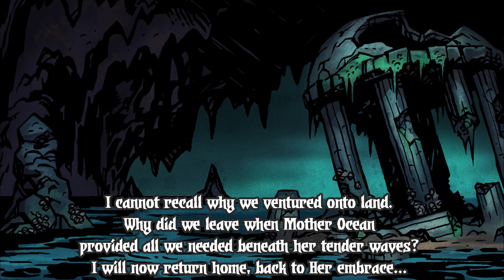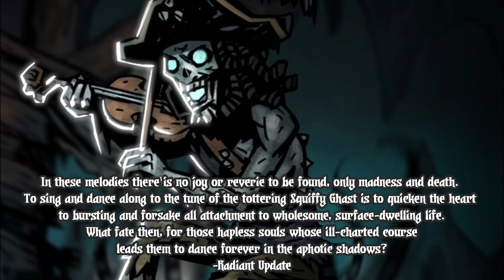Darkest Dungeon Lore: Those From Below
A video going over some possible lore involving the Siren, Drowned Crew, and the enemies of the Cove from Darkest Dungeon.

Huge thanks to @ShuffleFM for the boss footage.

This is not an official statement on the lore of the game.
My thoughts, opinions, and theories are my own, and subject to change if new information is presented.

Ancient Sea Ruins – Brandon and Derek Fiechter
Oceanic Realm – Brandon and Derek Fiechter
Siren Combat Loop – Stuart Chatwood

Additional Backgrounds by Tasty_Y, Sporozowen, Da Erkka, and eclipsezr
Additional Art by Dalton J Spin

Special Thanks:
Red Hook Studios
FlamesAcolyte
ShuffleFM
yellow-py
MetalGy
SeptHuitNeufDix